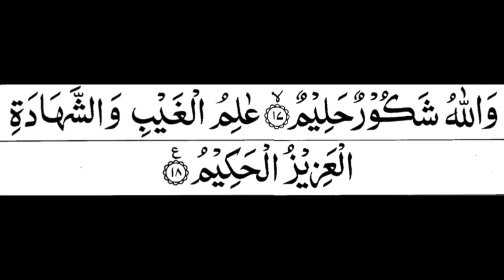Quran Surah tughabin (Madni 108)